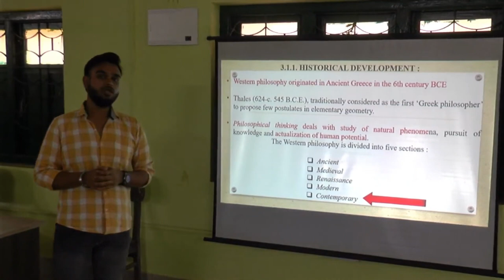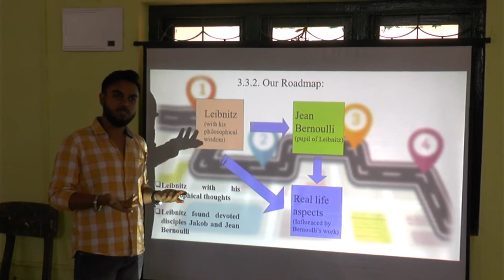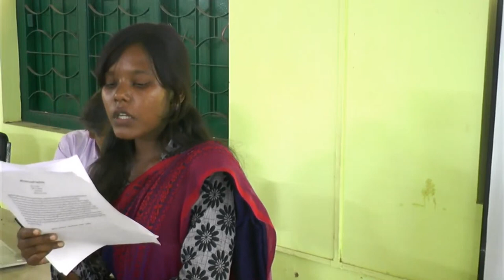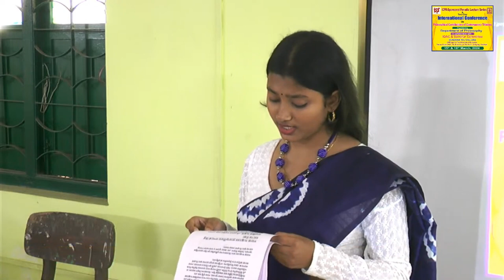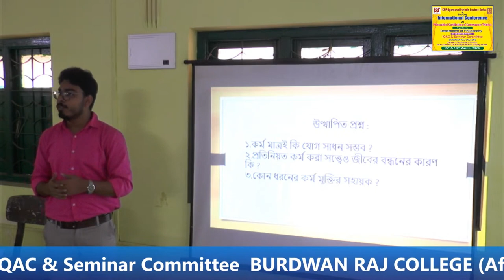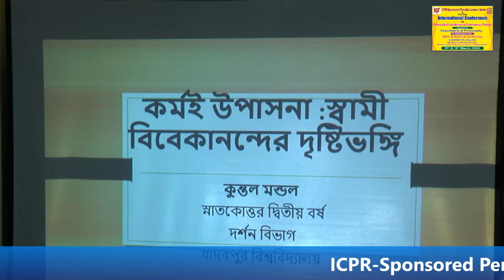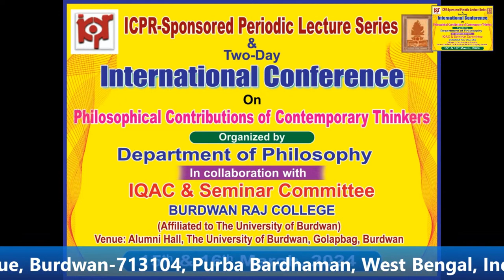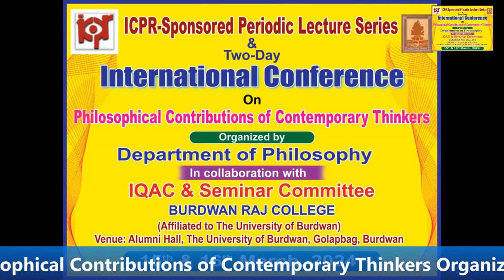Philosophical Contributions of Contemporary Thinkers: Students' Presentations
Presentations made by UG and PG student participants at the Two-day International Conference on Philosophical Contributions of Contemporary Thinkers